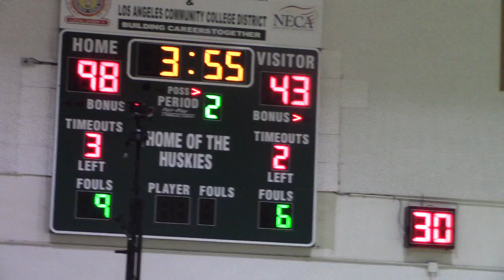MVI 1059 - PCC vs ELAC